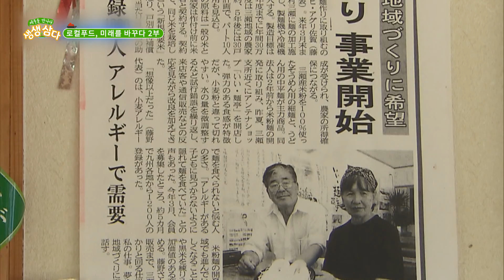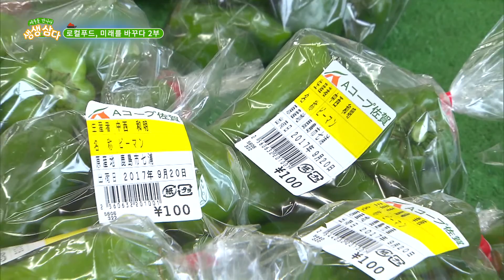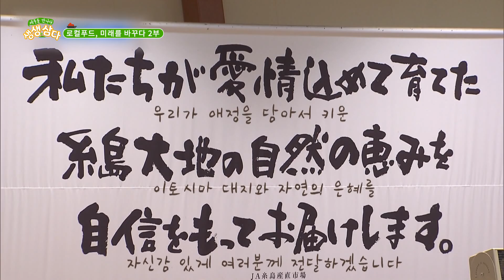[8회] 로컬푸드, 미래를 바꾸다 2부 | 제주를 만나다 생생삼다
제주도에서 일어나는 다양한 소식들을 전달하는 생생한 이야기

- 로컬푸드, 미래를 바꾸다 2부